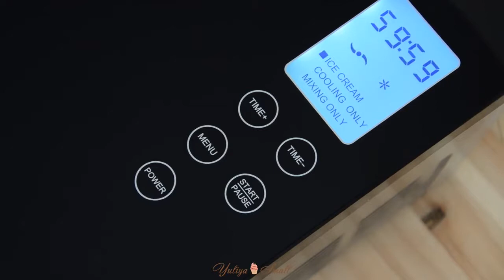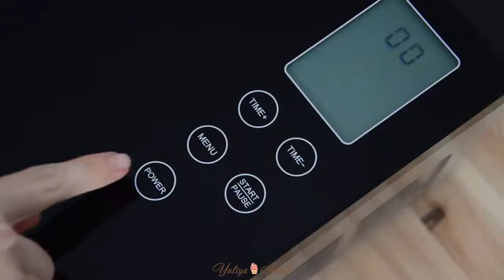Фризер Gemlux. Обзор.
Gemlux – бытовая компрессорная мороженица (фризер) с объемом чаши 1,5л. Предназначена для домашнего использования. Полностью автоматическая, не требует предварительной заморозки. Готовит любой тип мороженого или сорбета в среднем за 30-35 мин.

Особенности мороженицы Gemlux:
за 1 приготовление готов 800-900 гр. мороженого (5-6 порций). При необходимости, вы можете запустить следующий цикл приготовления сразу по окончанию предыдущего
стандартный цикл приготовления – ~30-35 мин (в зависимости от температуры и типа ингредиентов). При этом таймер позволяет задавать время работы до 60 мин.
информативный цифровой дисплей с отображением оставшегося времени приготовления и текущего режима
3 режима работы: а) стандартное приготовление б) только заморозка в) только перемешивание
уровень заморозки – до -35С (в компрессоре). Фактическая температура смеси после окончания цикла приготовления – -5/-10 С
если аппарат не отключить, он автоматический активирует функцию хранения, чтобы приготовленное мороженое не подтаяло
прозрачная крышка со специальным окошком для добавления ингредиентов в процессе приготовления
прочный стальной корпус, стильный дизайн
сборник рецептов в комплекте
Компрессорная мороженица Gemlux 1,5L – это отличное сочетание цены и качества. Аппарат обладает необходимыми функциями, прост в эксплуатации и надежен. Благодаря тому, что двигатель расположен внутри корпуса (а не сверху, как у некоторых моделей), фризер удалось сделать более компактным.

00:00 Вступление
00:17 Внешний вид мороженицы
00:29 Комплектация
00:57 Управление
01:23 Приготовление мороженого из готовой смеси
03:19 Готовое мороженое